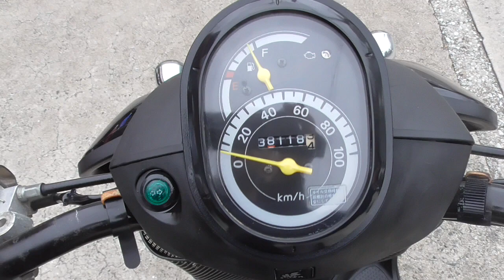ベンリィ110 2012年 中古車 バイクショップ名:きんしば